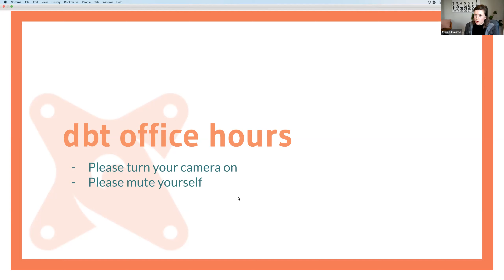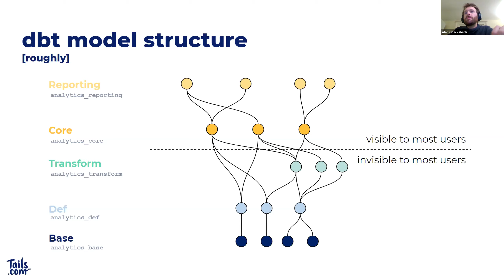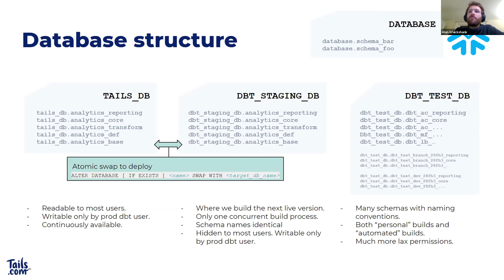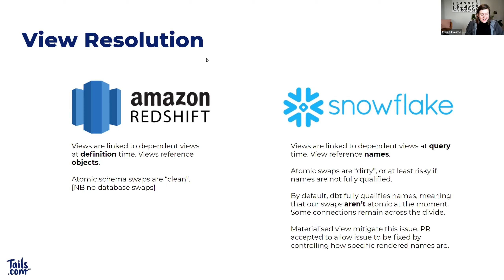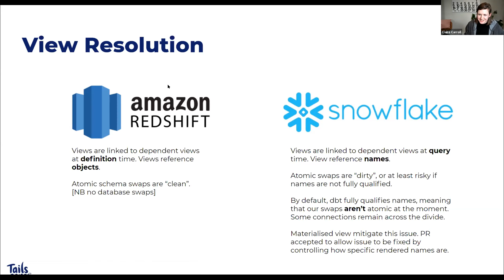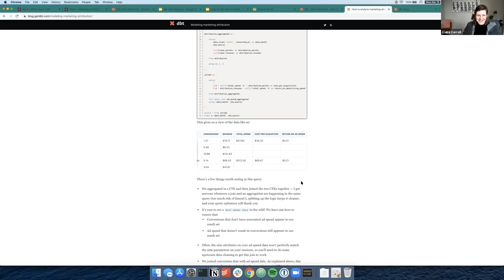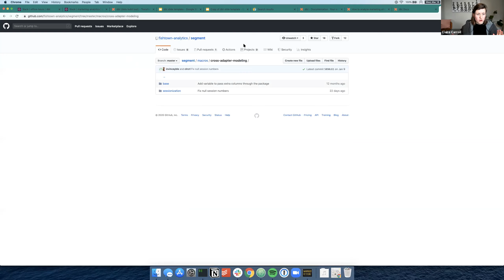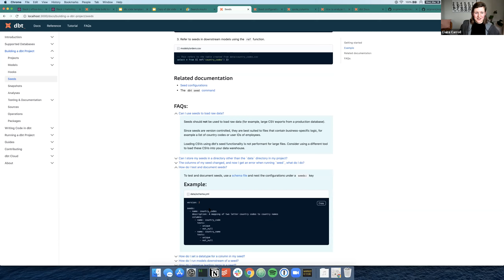dbt Office Hours: Blue/Green deploys & Marketing Attribution.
Alan Cruickshank from tails.com discusses how their team are doing blue-green deploys with dbt + Snowflake.

Claire Carroll and Erin Vaughan from Fishtown Analytics share the marketing attribution playbook [1] and take questions on all things attribution related.

If you have a talk you want to give, or a topic you want covered in an office hours, let us know on Slack!